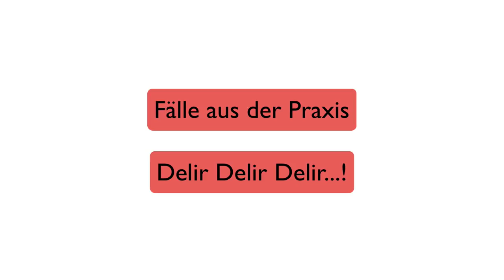Aus der Praxis: Ein Delir ist ein Delir ist ein Delir?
Ein Fall aus der Praxis: Wie war das nochmal mit Ursachen für Delir?